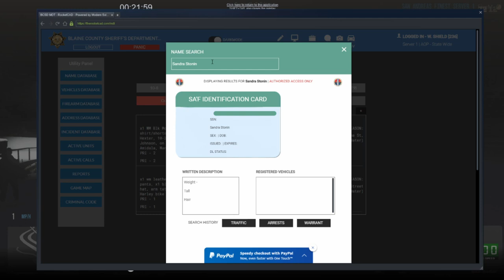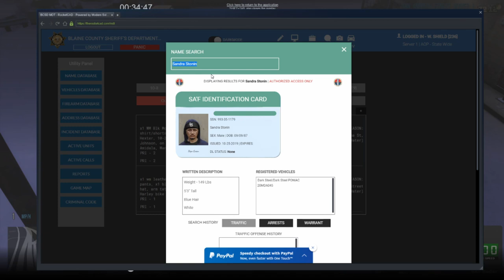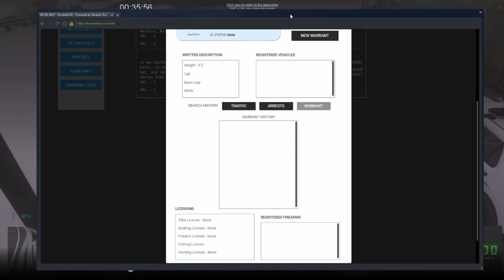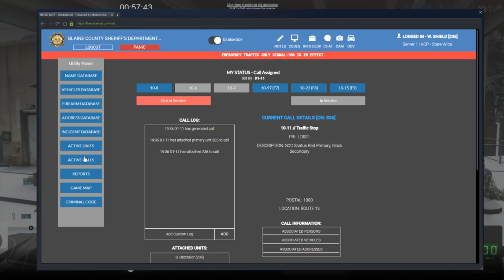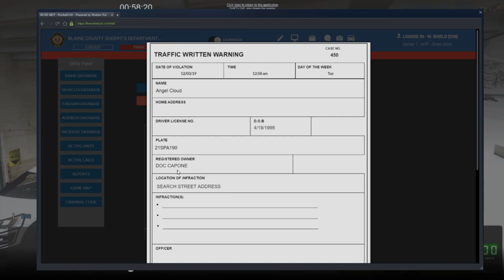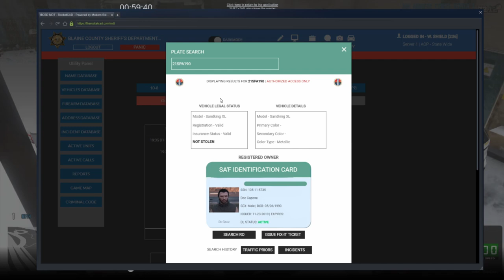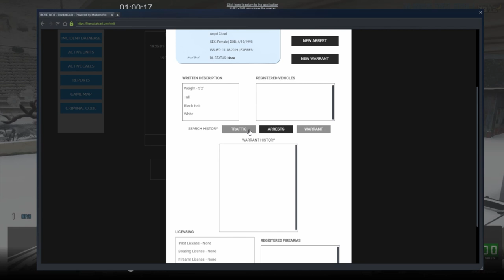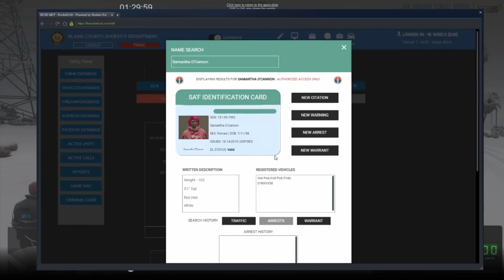GTA V SAF: San Andreas' Finest - Episode 7: Dark Times & Dodgy Documents, Dating Sites and Driving..